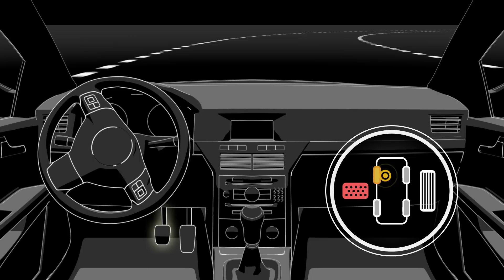Pushing Your Weight Around, Weight Management! or Heavy Tires! - The Racing Line Ep. 11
As a race car driver, it’s your job to control the car’s weight. If you don’t, you’re going to find yourself at the back of the pack. On this episode of BFGoodrich’s The Racing Line presented by Tire Rack pro racer Randy Pobst shows you the secrets of managing the weight of the car to achieve the fastest lap times. Helping him explain this concept is weight management professional and Sumo World Champion, Ulambayaryn Byambajav.